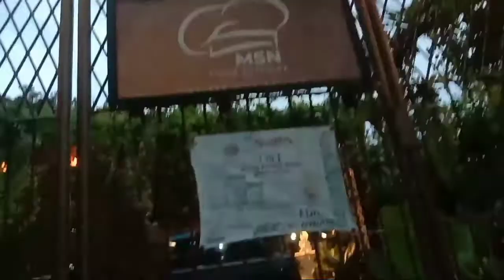MSN food Services// Sulit na affordable pa..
dito sa venue ng MSN food services ay consumable ang rent..sa halagang 5k ay mrn n kyong 3 menu n good for 20packs..bukod p doon ay mrn pang videoke/live band...( MSN food services) ang page pra sa karagdagang info...